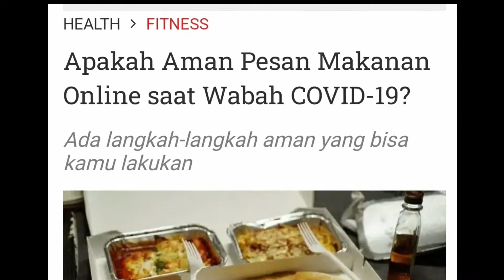Alternatif makanan tahan lama cocok buat kiriman dan kalau mepet waktu sahur